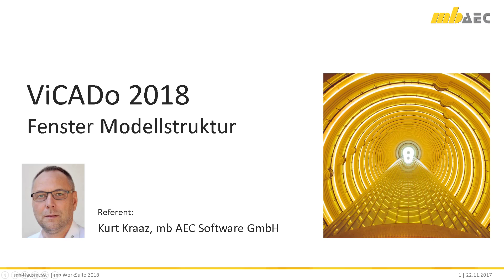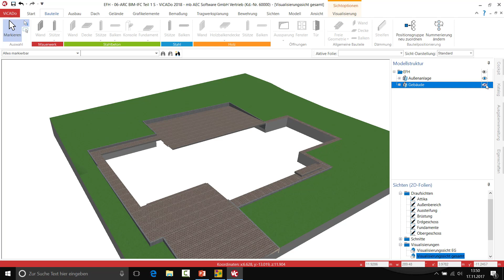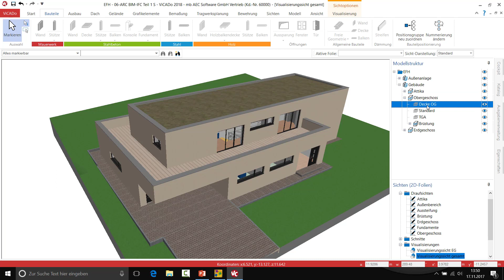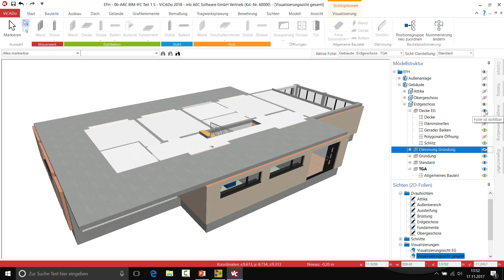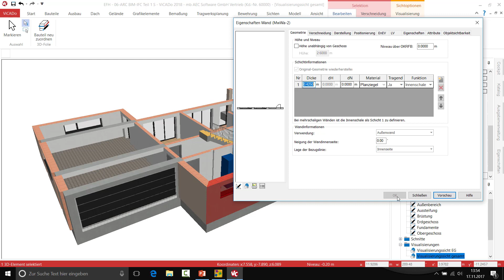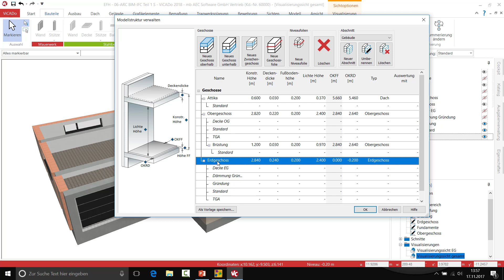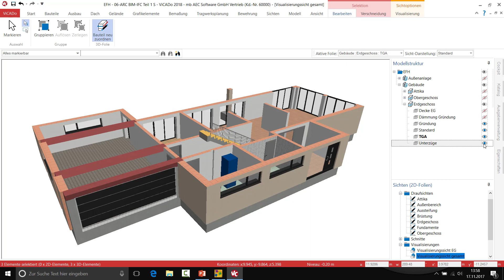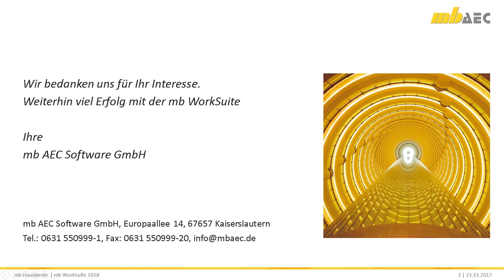ViCADo 2018 - Fenster Modellstruktur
Welche Bauteile oder Bestandteile in einer Sicht dargestellt wird, kann individuell über die Sichtbarkeit der 3D-Folien oder der Kategorien festgelegt werden. Neben der bisherigen Steuerung in den Sicht-Eigenschaften kann die Steuerung bequem über das Fenster „Modellstruktur“ erfolgen.